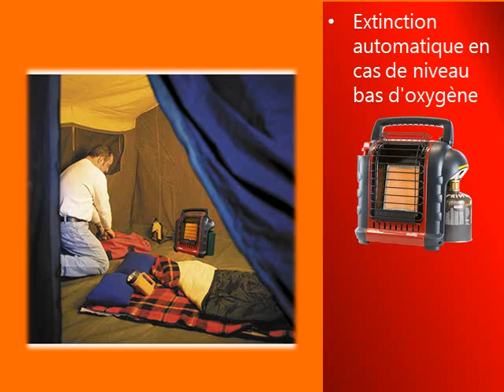Chauffage Portatif Pour de bivouac et camping car Heater Buddy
Une solution de chauffage efficace et sûre de M. Heater pour les petits espaces de travail, les tentes, les cabines et plus encore ! Ne souffrez plus du froid ! Vous pouvez compter sur vos appareils de chauffage portatifs Buddy pour vous offrir un chauffage uniforme et confortable pendant 6 heures à la fois. Grâce à son design portable, il est parfait pour la maison, l'atelier, le camping et les vacances ! Son allumage simple par simple pression et le système ODS (Oxygen Depletion Sensor) intégré vous assureront sécurité et confort pour les années à venir. Chauffage portable à gaz de camping - 21 m³ de surface Réglages de chaleur basse et haute Régulateur pivotant Utilisations : Système de chauffage d'urgence en cas de panne de courant Espaces de loisirs tels que tentes, chalets, cabines de pêcheurs et porches fermés Équipements commerciaux comme les véhicules de construction ou les aires de travail temporaires et résistantes aux intempéries Mode d'emploi : Raccorder à une cartouche de propane (G31) OU à une cartouche de butane / propane (G30 + G31) et placer dans un petit espace intérieur qui dispose d'une alimentation en air suffisante pour la combustion et la ventilation. Avec adaptateur pour cartouches de gaz butane et propane (EN 417) avec filetage 7/16" x 28 UNEF Facile à utiliser et compact Allumage Piezo en une seule pression Arrêt automatique en cas de manque d'oxygène Arrêt automatique en cas de basculement La source de carburant se connecte directement à l'appareil, aucun tuyau n'est nécessaire Energie thermique : 1,17kWh ou 2,63 kWh Puissance : 1,2 - 2,4 kW Durée de fonctionnement : jusqu'à 4,6 heures avec une cartouche appropriée Dimensions (L x l x l x H) : 35,6 x 22,9 x 38,1 cm Poids : 4,81 kg